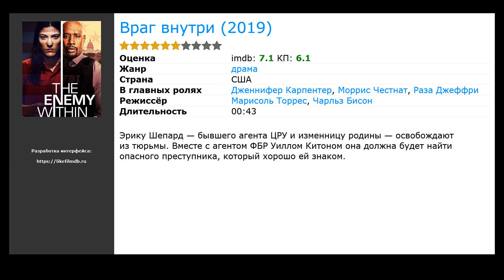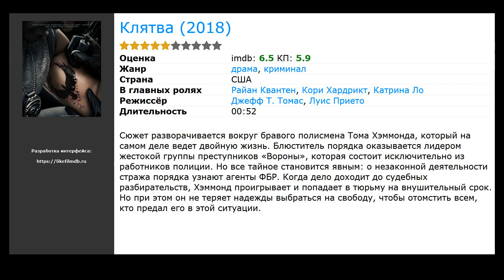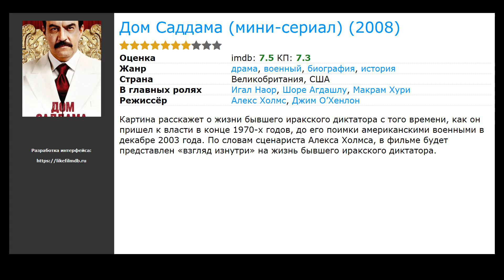Сериалы про пропаганду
Список лучших сериалов про пропаганду по мнению зрителей:

00:00 Вступление
00:10 Дивный новый мир (2020) / в главных ролях: Олден Эренрайк, Джессика Браун-Финдли, Гарри Ллойд
00:23 Враг внутри (2019) / жанр: драма / в главных ролях: Дженнифер Карпентер, Моррис Честнат, Раза Джеффри
00:42 Клятва (2018) / жанр: драма, криминал / в главных ролях: Райан Квантен, Кори Хардрикт, Катрина Ло
01:30 Открытие ведьм  (2018) / жанр: фэнтези, драма, мелодрама / в главных ролях: Мэттью Гуд, Тереза Палмер, Вэлари Петтифорд
01:43 Конец игры (сериал) (2011) / жанр: драма, криминал / в главных ролях: Шон Дойл, Торранс Кумбс, Патрик Галлахер
02:00 Дом Саддама (мини-сериал) (2008) / жанр: драма, военный, биография / в главных ролях: Игал Наор, Шоре Агдашлу, Макрам Хури